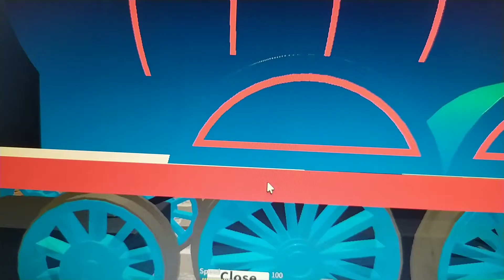The Reason Why Edward Was Not In Thomas & The Magic Railroad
so Edward was taking The Fat Controller to a vacation